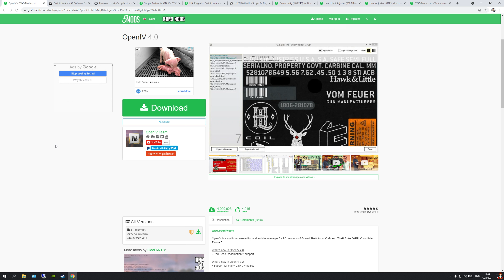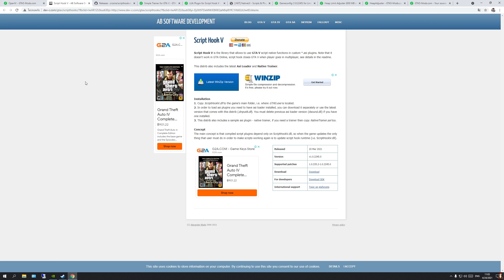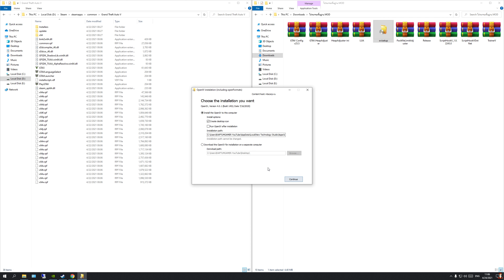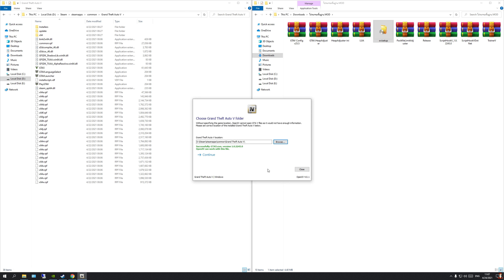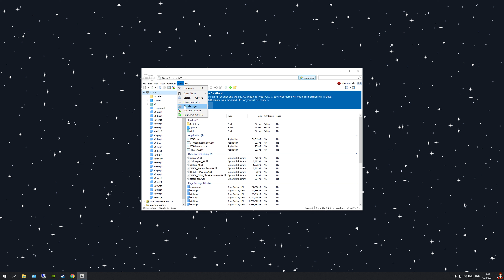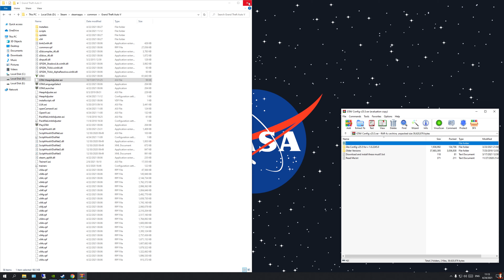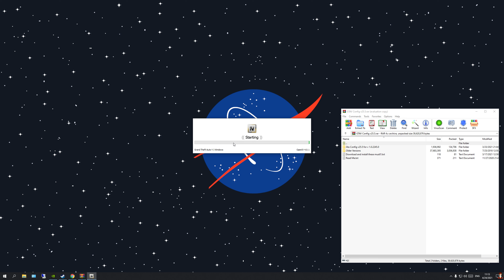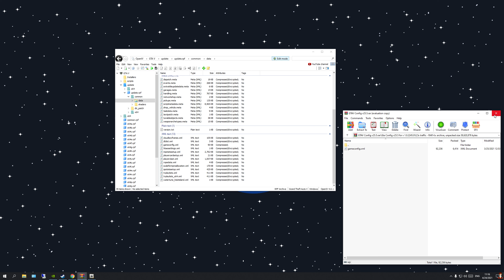GTA V - สอนลง MOD | สอนลง Mod พื้นฐานเกมที่จำเป็นก่อนลง MOD GTA V 2021! ล่าสุด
GTA V - สอนลง MOD | สอนลง Mod พื้นฐานเกมที่จำเป็นก่อนลง MOD GTA V 2021!

📭   โปรเเกรมหลักต่างๆก่อนลง MOD   📭